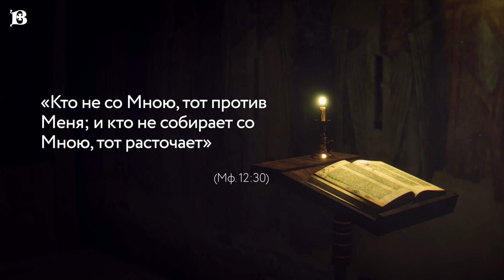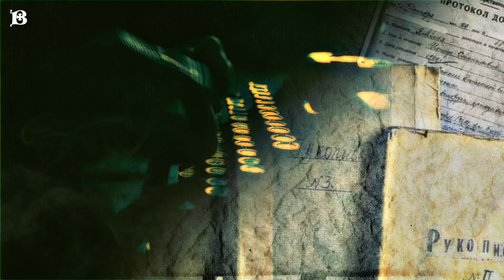Новомученики: день за днем. Прпмч. Иоанникий (Дмитриев). Рассказывает митр. Антоний (Паканич).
23 ноября Святая Церковь чтит память преподобномученика Иоанникия (Дмитриева).
Преподобномученик Иоанникий — в миру Иван Алексеевич Дмитриев — родился в 1875 году в Тульской губернии в семье крестьянина. В течение трёх лет Иван ходил на дом к учителю и обучался грамоте. С двенадцати лет учился портняжному ремеслу. В семнадцатилетнем возрасте  отправился в столицу, где устроился в портняжную мастерскую.